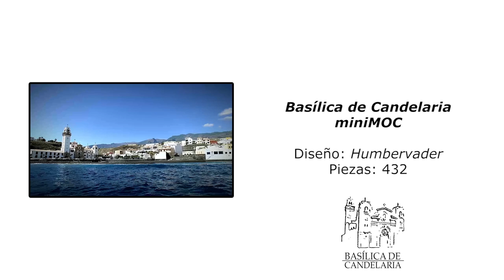MOC01 - Candelaria, Basílica de Candelaria - TimeLapse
Este es mi primer MOC, bueno miniMOC. He decidido hacer algo con lo que día tras día me he levantado, la Basílica de Candelaria. Todo un emblema de la villa mariana.

La Basílica fue construída entre 1957 y 1959, y mandada a construir por el Obispo Pérez Cáceres. En ella se encuentra la Virgen de Candelaria, la patrona de las Islas Canarias.